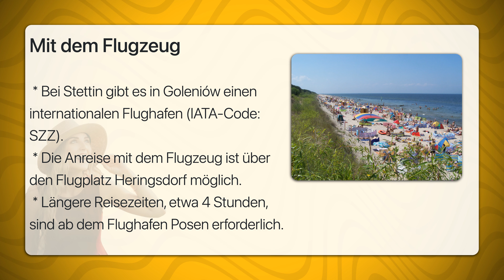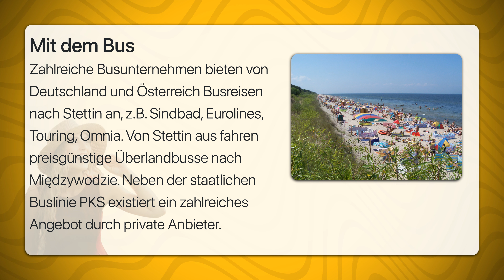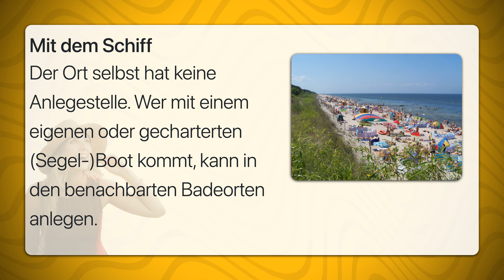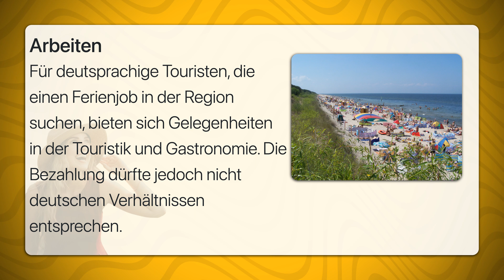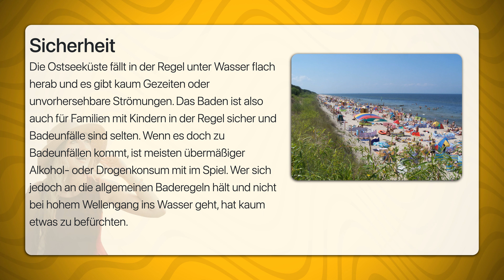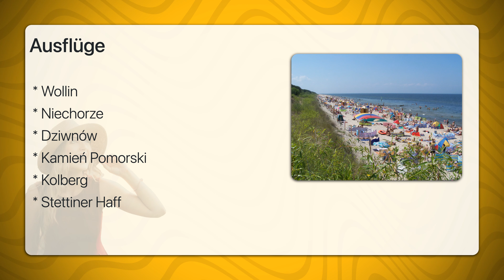Dziwnówek | Travel Tipps | Reiseführer Deutsch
Ortskern mit Leuchtturm Dziwnówek (deutsch Wald-Dievenow auch Klein Dievenow)) ist ein Ostseebad in Polen in der Woiwodschaft Westpommern an der Treptower Küste an der Pommerschen Bucht. Im Süden fließt die Dziwna vom Stettiner Haff, die sich hier zum Camminer Haff verbreitet.

Der Ort ist recht klein und überschaubar. Er eignet sich daher vor allem für Touristen, die Abseits des großen Rummels nach Ruhe und Erholung am Strand und in der Natur suchen.